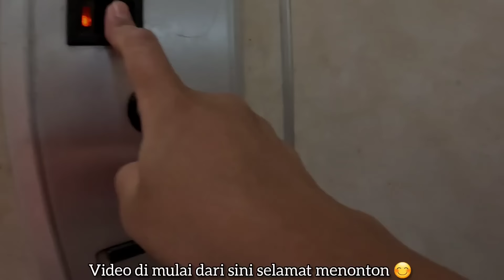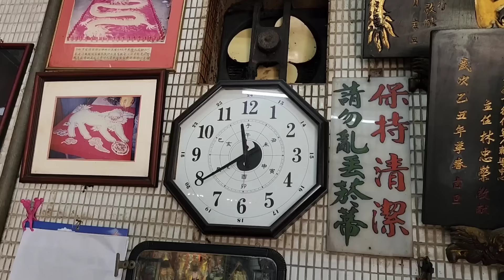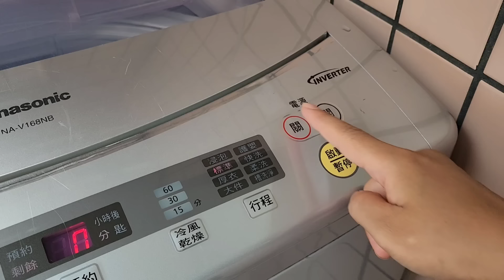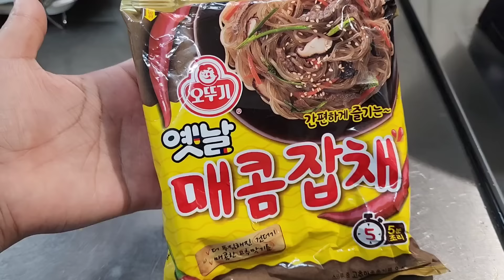NASI HABIS ❗ NGE-MIE GORENG + KERUPUK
Di luar lagi hujan ??
nggak 🤣

 emang paling enak masak mie instan~

ngapusiiii🤣🤣🤣

Belum juga akhir bulan, makannya udah pakai mie instan.

kalo masak sendiri kann bumbunya lebihhhh banyak dan ribett

misalkan beginiiii

mending mie instan

tapi penasaran mau versi ribettt ??

okeeee

Japchae adalah kuliner khas Korea yang terbuat dari soun dengan tampilan bening. Nama dari soun itu adalah dangmyeon. Dangmyeon terbuat dari tepung ubi jalar khas Korea. Saat diolah, soun ini terasa kenyal dan lembut

Kalau kamu sedang memiliki dangmyeon di dapur rumah, kamu bisa mengolahnya menjadi japchae yang sering muncul di drama Korea Selatan.

100 gram soun Korea, rebus, tiriskan 1/2 buah bawang bombay, iris panjang 2 siung bawang putih, cincang halus 100 gram daging sukiyaki 100 gram wortel, potong korek api panjang

 1/2 buah paprika merah, iris panjang

1/2 buah paprika hijau, iris panjang 1 ikat kecil bayam,

siangi 3 buah jamur shitake segar, iris 1 sdm kecap asin 1 sdm saus tiram 1/2 sdt garam 1/4 sdt merica bubuk 1/2 sdt gula pasir 100 ml air 1 sdt wijen, sangrai, untuk taburan 2 sdt minyak wijen, untuk menumis

Cara membuat japchae Siapkan teflon, panaskan minyak wijen, tumis bawang bombai, dan bawang putih sampai harum. Masukkan daging, aduk sampai berubah warna. Tambahkan daging, aduk sampai berubah warna, masukkan wortel, paprika, bayam, dan jamur. Tumis sampai setenagh layu. Masukkan soun, bubuhi kecap asin, saus tiram, garam, merica, dan gula. Aduk rata. Tuang air, masak sampai bahan matang. Sajikan bersama taburan wijen.

Persik  ( Prunus persica ) merupakan  pohon yang sifatnya berganti daun pada musim tertentu.
Berasal dari  bagian barat laut Tiongkok antara Cekungan Tarim dan lereng utara  Pegunungan Kunlun dan ditanam dengan sengaja. [1] Pohon ini menghasilkan buah yang dapat dimakan dan banyak mengandung air yang disebut buah persik  atau dengan kata lain  nektarin.

Tentu saja  persica  mengacu pada budidayanya di Persia, ketika menyebar ke Eropa. Pohon ini termasuk dalam  genus Prunus yang  mencakup pohon-pohon seperti cherry, aprikot, almond dan plum, dalam  keluarga mawar  atau rosaceae. Buah persik termasuk dalam kacang almond dalam subgenus Amygdalus , berbeda dengan subgenus subgenus lainnya karena kulitnya yang terkelupas.

Persik dan nektarin adalah spesies yang sama, meskipun secara komersial keduanya merupakan buah yang berbeda. Berbeda dengan buah persik, ciri pertama terlihat pada kulit buahnya yang mempunyai bulu-bulu halus, nektarin ditandai dengan tidak adanya trikoma pada kulitnya (bagian tengah buah tidak terlalu berbulu); Penelitian genetik menunjukkan bahwa nektarin ada karena gen  alel resesif  , sedangkan buah persik berasal dari alel dominan untuk kulit berbulu. [2]